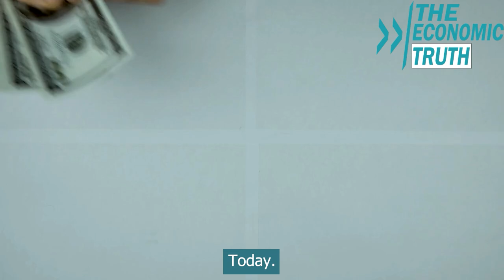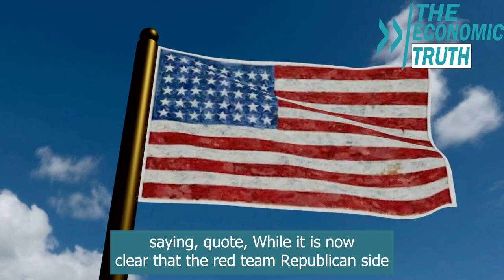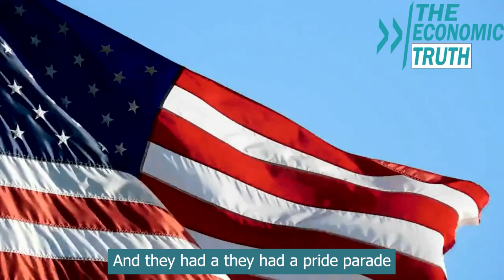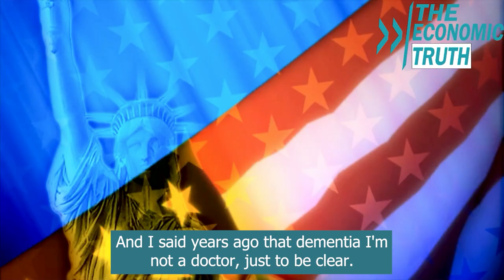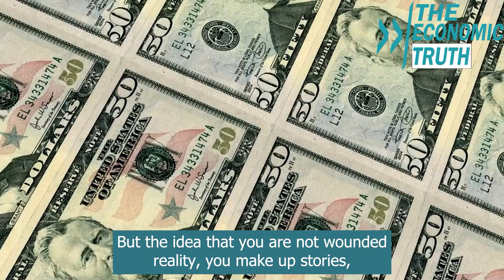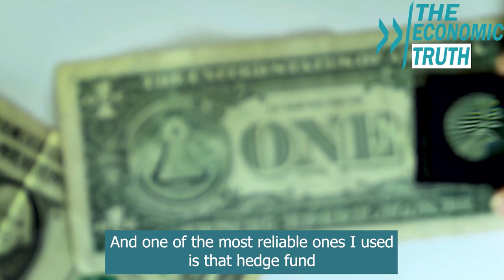Jim Rickards: Sudden Economic Fallout Could Lead to Significant Consequences